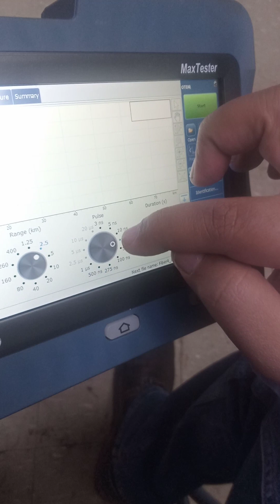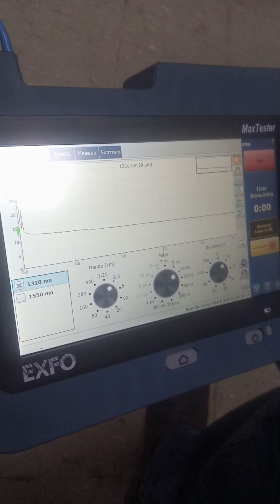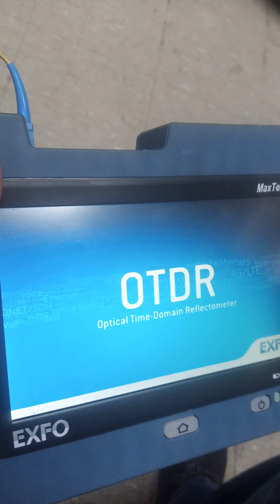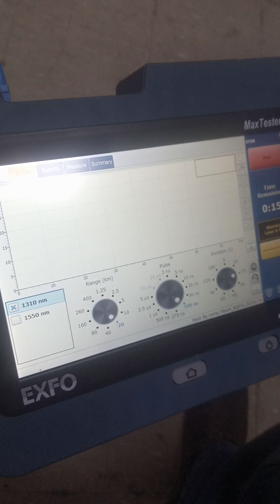How to do the OTDR - Optical time domain reflectometer fibre optic testing on Spare Core at ODFpanel